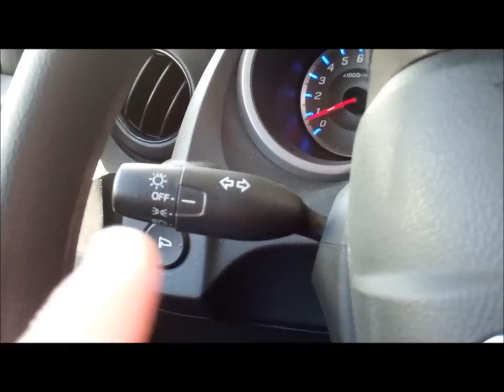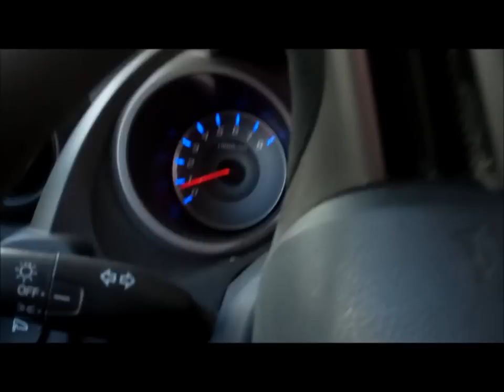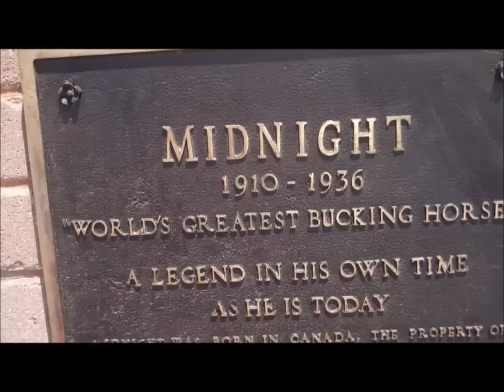Pipes, knives and some indy blend reviews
.  A trip to the Ft. Worth Gun and knife show - they wouldn't let us record inside.  - Reviewing the indy blends gifted in a  Blue Collar YAPO.